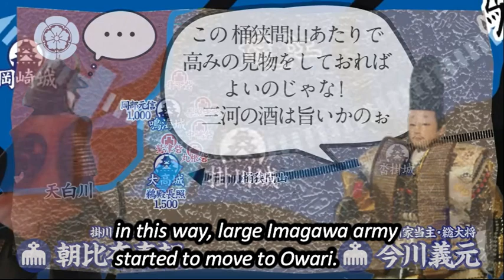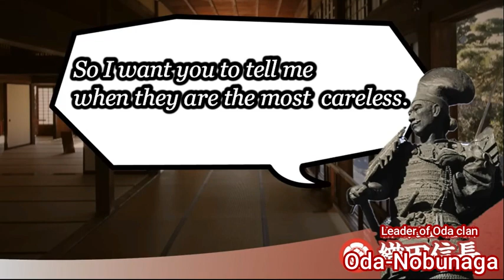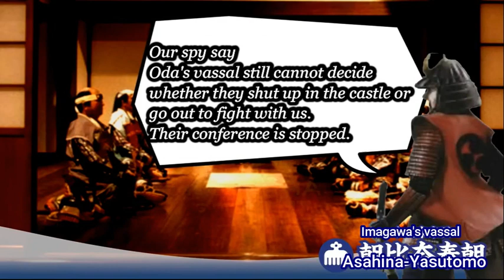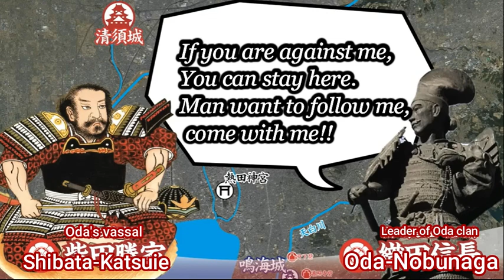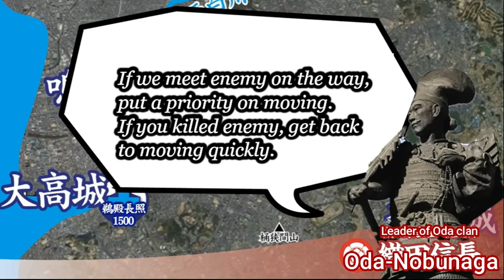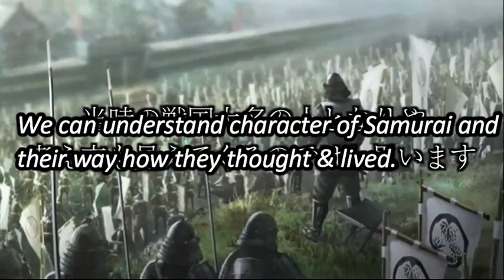【ODA vs IMAGAWA】The battle of Okehazama